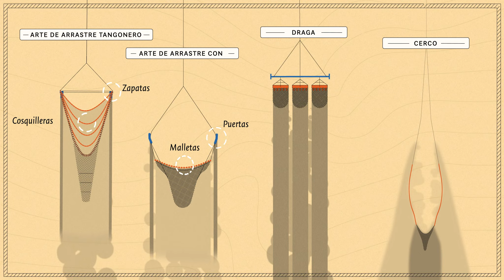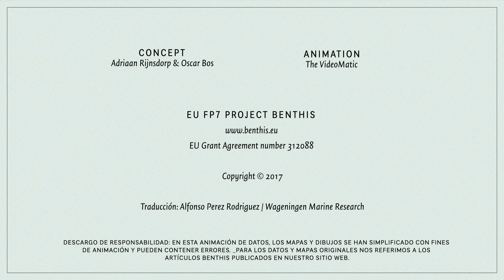La huella de la pesca